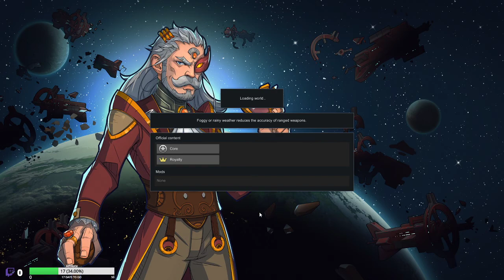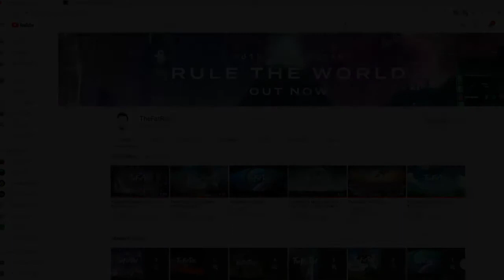Rimworld Part 6 (02/12/2021)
Where we were undone by arson spiders and robotic overlords.